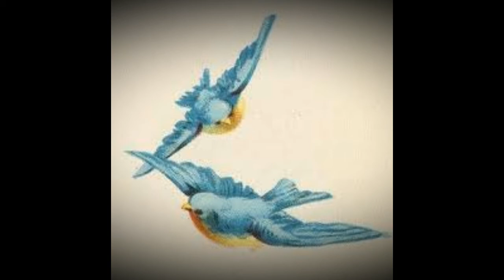Mckenzie X Juice Wrld Type Beat - " Like A Bird "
If you use it, you must credit me (prod by Mckenzie) even on instagram (prod by @mckenzie.shawn). 👇👇👇